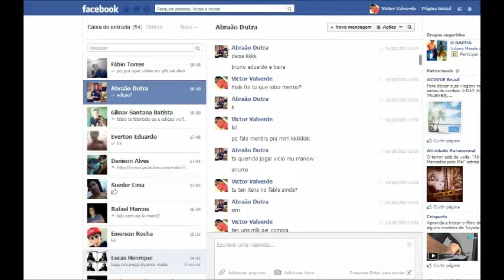Provas que nao teve ediçao =D